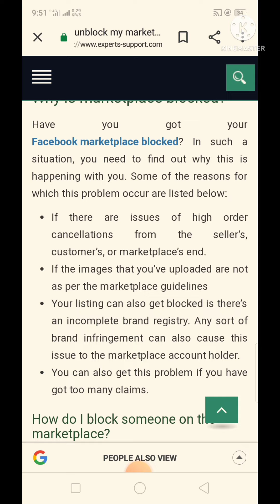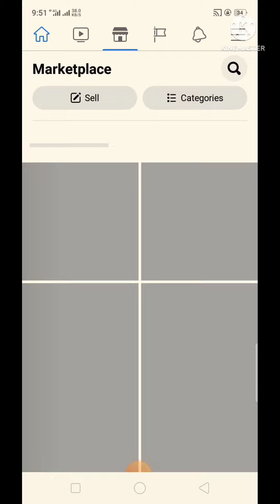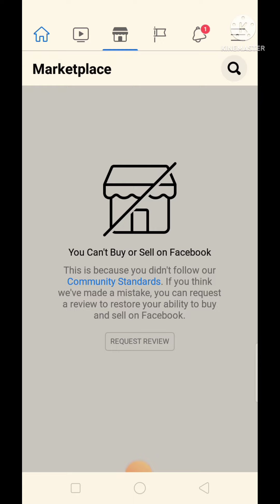why Facebook blocked marketplace again and again|Tips to start dropshiping on Facebook marketplace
How to save from Facebook marketplace blocked issue
How to start dropshiping on Facebook marketplace